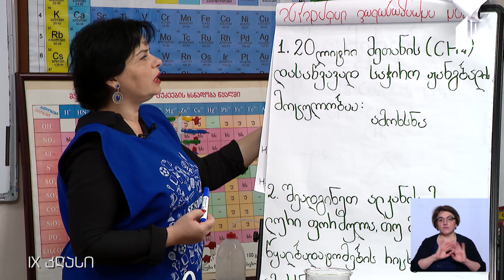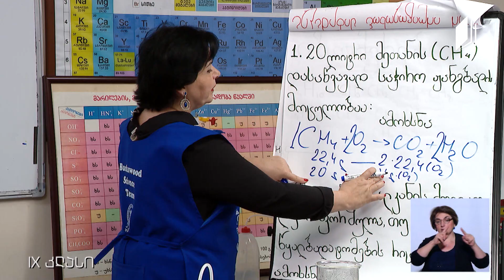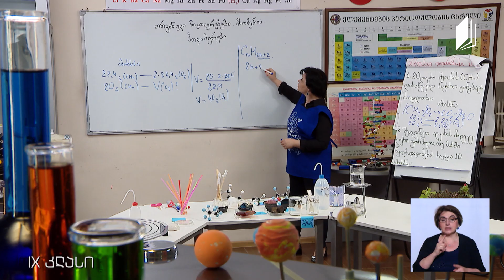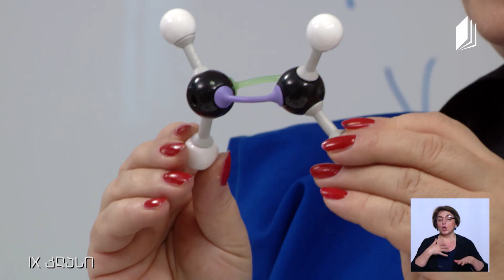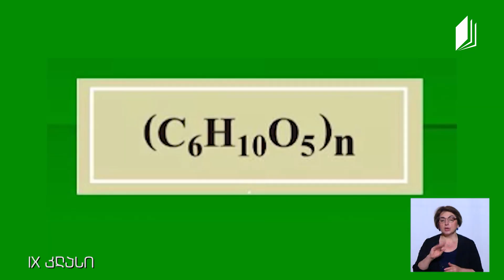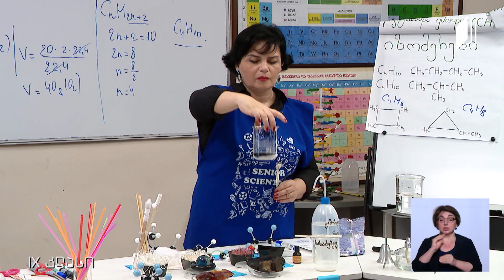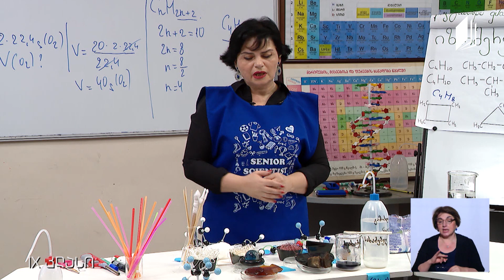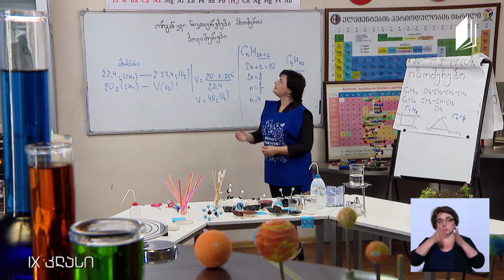ქიმია, IX კლასი - ორგანული ნივთიერებები, იზომერია, პოლიმერები - 8 ივნისი, 2020